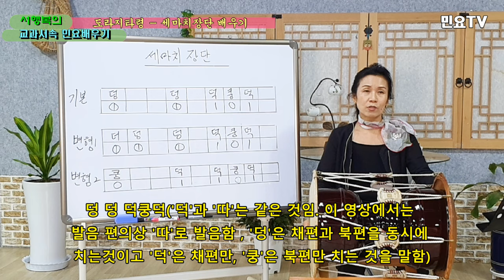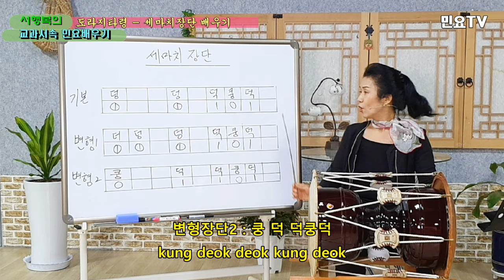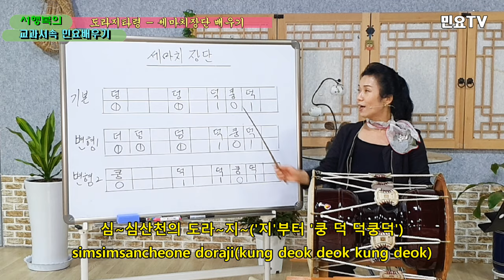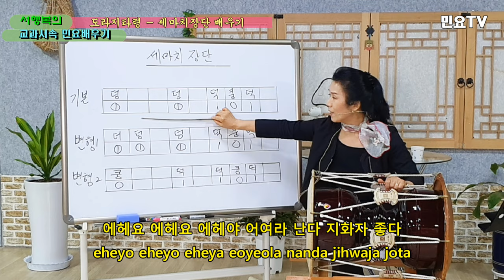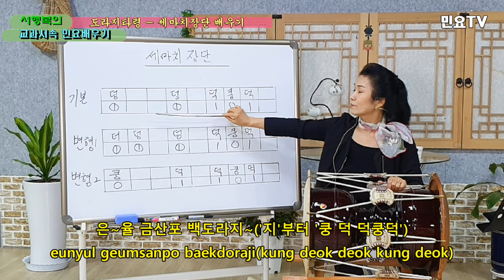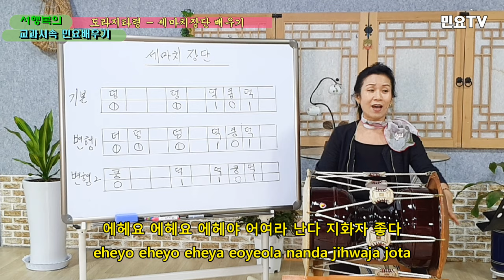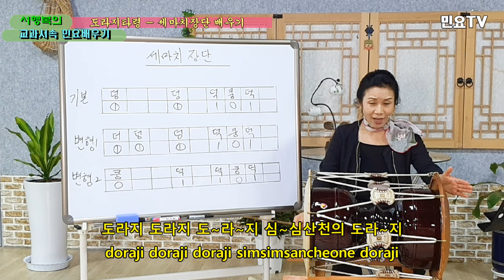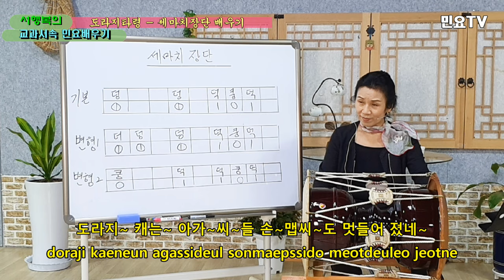도라지타령 부르면서 세마치장단 익히기 ㅣ서행복의 교과서속 민요배우기, Korean folk song class of Seo Haeng-bok, 韓國民謠 講習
전국민 민요배우기 프로젝트 '서행복의 교과서속 민요배우기' ㅣ 도라지타령 부르면서 세마치장단 익히기, Korean folk song class of Seo Haeng-bok / Doraji 2, 韓國民謠 講習

초, 중, 고등학교 음악교과서 속 우리의 민요를 서행복(Seo Haeng-bok)강사와 함께 배워보는 코너입니다. 이번 회는 '경기민요(Gyeonggi Minyo)  도라지타령(Dorajitaryeong)'을 배우는 두번째 시간입니다

도라지타령(Dorajitaryeong)은 황해도(Hwanghaedo) 은율(Eunyul) 지방에서 많이 불리던 노래로 아리랑과 함께 민족의 노래로 널리 불려져 왔다

도라지타령(Dorajitaryeong)은 1920년대 신민요의 영향으로 4분의 3박자의 리듬으로 많이 불려져 왔으나 본래는 8분의 9박자의 흥겨운 세마치장단(Semachi jangdan)으로 되어 있으며 세마치장단(Semachi jangdan)의 기본 구음은 '덩 덩 덕쿵덕 (deong deong deok kung deok)'이며 때로 중모리장단(Jungmorijangdan)을 섞어서 치기도 한다

도라지타령(Dorajitaryeong)은 '에헤요(Eheyo)'로 시작되는 후렴을 가지고 있어 메기고 받는 형식으로 되어 있다. 또 도라지타령(Dorajitaryeong)의 구성음은 '솔(Sol), 라(Ra), 도(Do), 레(Re), 미(Mi)'의 5음 음계로 되어 있으며 '창부타령(Changbutaryeong)'과 같이  '솔(Sol)'로 끝난다.

                             도라지타령 가사

후렴 : 에헤요 에헤요 에헤야 어여라 난다 지화자 좋다
         저기 저산 밑에 도라지가 한들한들
1. 도라지 도라지 도라지 심심산천의 도라지
    한두 뿌리만 캐어도 대바구니로 반실만 되누나
2. 도라지 도라지 도라지 은율 금산포 백도라지
    한뿌리 두뿌리 받으니 산골에 도라지 풍년일세
3. 도라지 도라지 도라지 강원도 금강산 백도라지
    도라지 캐는 아가씨들 손맵씨도 멋들어졌네

노래와 함께 장구로 장단을 연주하면 우리 민요의 멋을 더욱 더 깊게 느낄 수 있습니다. 몇번 연습하다보면 누구나 장구를 잘 연주할 수 있으니  함께 배워보세요^^

This section is about learning Korean folk songs in elementary, middle and high school music textbooks with Seo Haeng-bok. This is my second time learning "Gyeonggi Minyo Dorajitaryeong."

Dorajitaryeong was a popular song in the provinces of Huanghaedo  Eunyul and has been widely sung along with Arirang

Doraji Taryeong was a lot to the rhythm of the 1920s in three-four time for the effects of new folk song is but was an eighth of nine exciting beat.

Dorajitaryeong has a chorus that begins with "Eheyo," so it is in the form of being picked up and received. In addition, Dorajitaryeong's composition is composed of five notes of "Sol," "Ra," "Do," "Re" and "Mi," and ends with "Sol," as is "Changbutaryeong."

If you play the Janggu with the song, you can feel the taste of our folk song even more deeply. If you practice a few times, everyone can play the janggu well, so learn together.^^

In addition, for foreigners at home and abroad who do not know Korean well, we will write the lyrics of folk songs in English and the interpretation of the tunes in English, so learn the songs and learn Korean together.
If this video was helpful, press the "Like" and "Subscription" buttons. If you have anything you want to say, please write it in the comments. We will reflect the suggestions you made in the comments in the video production as much as possible. Thank you.

                    T.02-394-3480, 150 Dobong-ro, Gangbuk-gu, Seoul, and 5th floor of Changlim Building

Seo, Haeng-bok profile
   - Teaching Gyeonggi folk songs from Jeon Sook-hee Myung-chang
   - Graduated from Wonkwang Digital University in Traditional Performing Arts.
   - Master's program at the Graduate School of Education at Jinju National University of Education
   - Grand Prize in the Maengsa Castle National Gugak Contest
   - Award for Korean Traditional Music Contest
   - Grand Prize for Korean Traditional Music
   - Current vice president of the Korean Traditional Music Education Institute
               the head of the Gangbuk Gugak Art Troupe.